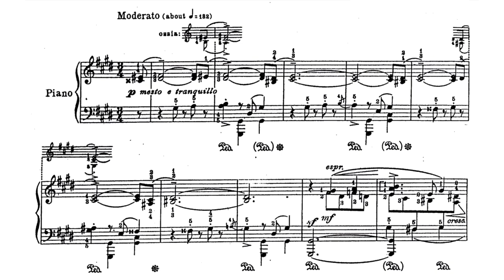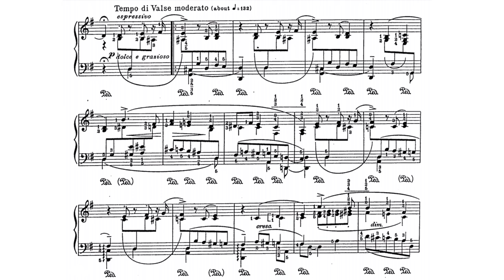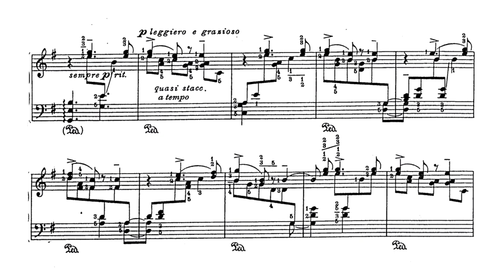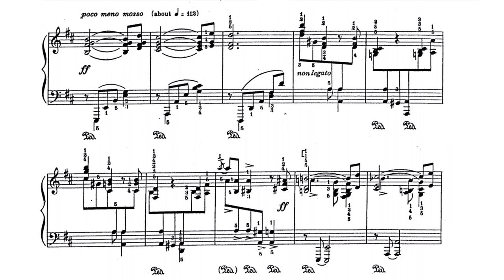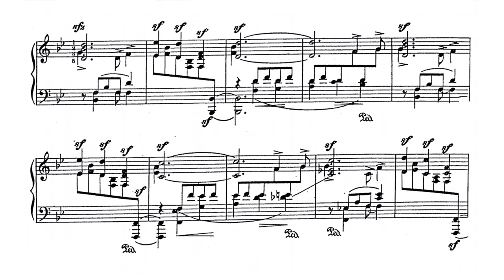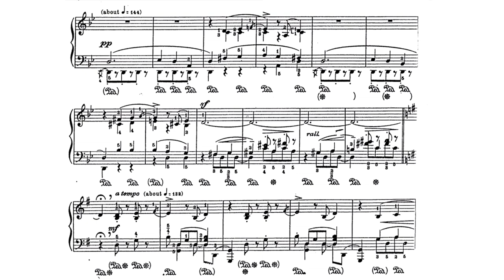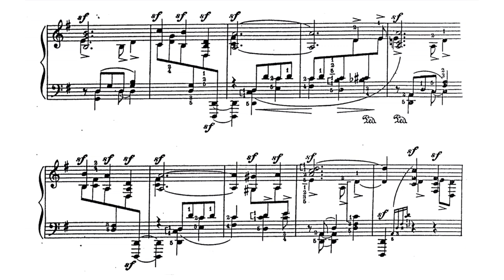Leopold Godowsky - Symphonic Metamorphosis on the "Schatz-Waltzer" themes (audio + sheet music)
The younger Johann Strauss’s operetta Der
Zigeunerbaron (The Gypsy Baron) was first staged in
 Vienna in 1885. It proved second in popularity, among Strauss operettas, only to Die Fledermaus. The plot concerns the hero Sándor Barinkay, who returns to Hungary
to claim his father’s estates, but is at first unsuccessful,
 obstructed by the illiterate Zsupán. He falls in love with the
 gypsy girl Sáffi and marries her in a gypsy ceremony that
 proves unconvincing to the authorities. His fortunes are
finally restored after his triumphant return from an Austrian
campaign in Spain. Much of the action revolves around the
treasure, to be claimed by Barinkay.

The Schatz-Walzer
(Treasure Waltzes) themes, presented in Godowsky’s
 Symphonic Metamorphoses for the left hand alone, edited
by David Saperton and published in 1941, three years after
 Godowsky’s death, present a number of familiar themes,
 largely recalled by Strauss himself in his own Op. 418
orchestral medley. The themes range from "Ha, seht, es
 winkt, es blinkt" (Ah, see, it beckons, it gleams) that starts the
 Schatz Trio of Sáffi, Barinkay and Czipra, continuing with
the waltz-song for Arsena, Zsupán’s daughter, "So voll
 Fröhlichkeit/gibt es weit und breit" (So there is happiness far
and wide) and Barinkay’s "Nun will ich des Lebens mich
freu’n" (Now I will enjoy life), the whole blended together
 with an art that conceals art.

Original sheet music (Carl Fischer, 1941)